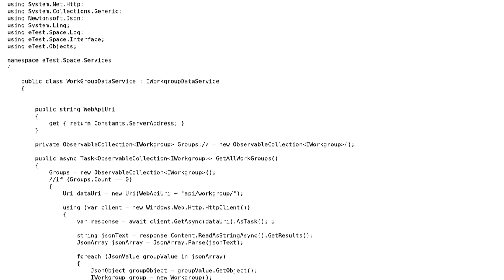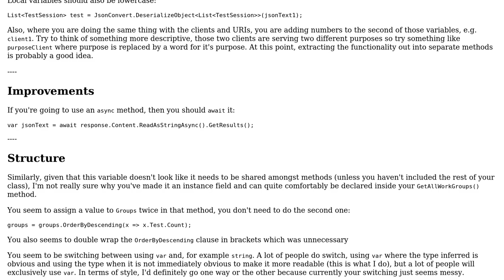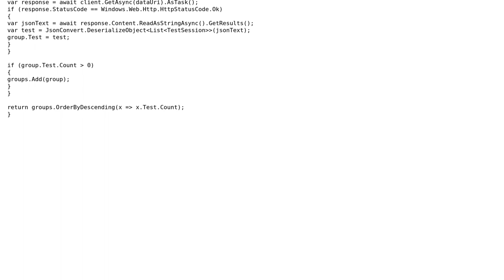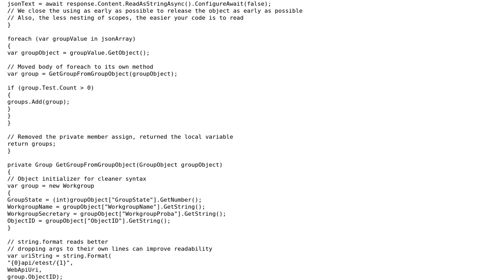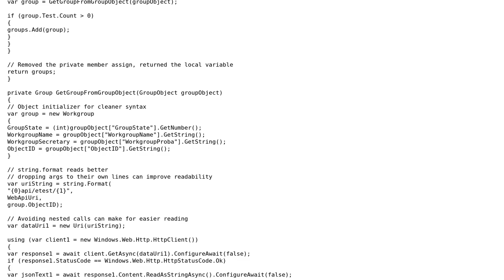Code Review: WorkGroup Data Service with JSON / Web based API (3 Solutions!!)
Code Review: WorkGroup Data Service with JSON / Web based API

With thanks & praise to God, and with thanks to the many people who have made this project possible! | Content (except music & images) licensed under CC BY-SA | Music | Images & others | With thanks to user Steve Lillis user rolfl user IDontEvenKnow user Heslacher user ediblecode and the Stack Exchange Network Trademarks are property of their respective owners. You are responsible for your own actions.